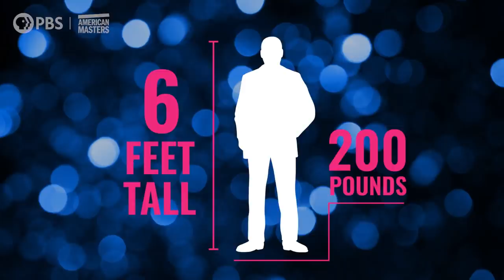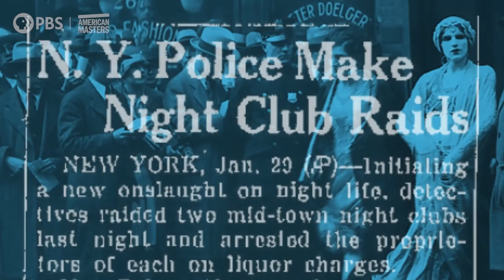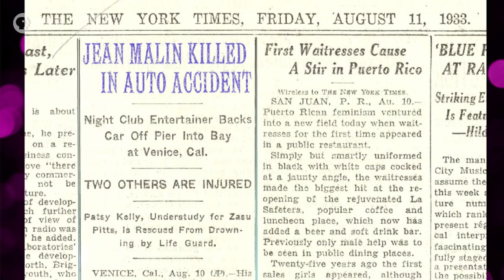Jean Malin: The Prohibition Era Queen of the Pansies | MASTERS OF DRAG | AMERICAN MASTERS | PBS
Jean Malin was one of the first openly gay performers in the Prohibition era, and for a while the highest paid Broadway performer during the "pansy craze" of the early 1930s. Malin stood six feet tall, weighed 200 pounds, and had a wavy crop of blonde hair to die for. Although he was effeminate and a female impersonator, he was known to put hecklers and homophobes in their place with his wit — and his fists.